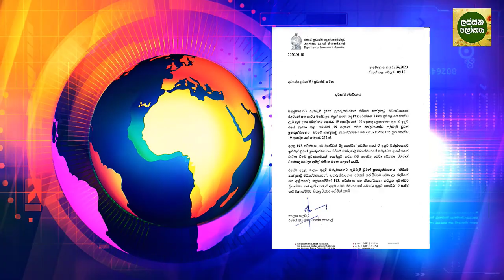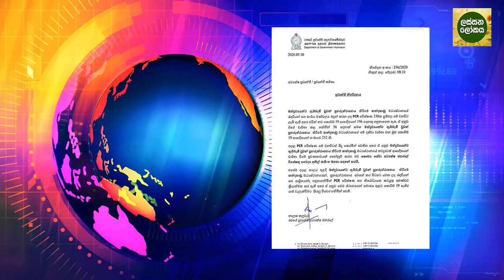ඉස්සරහට වැඩිවෙන ලකුණු මෙන්න